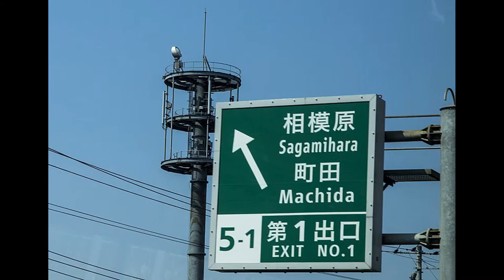Blue And Green road Signs Free Images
Find free stock images of Important road signs on Public Domain Photography.

Public Domain Photography has a huge collection of free stock high resolution images. You can use the free stock images of whatever you desire in your blogs or any where else because public domain photography has them free for you.